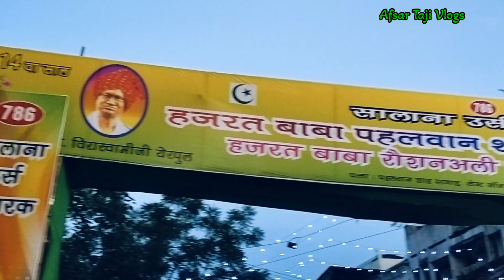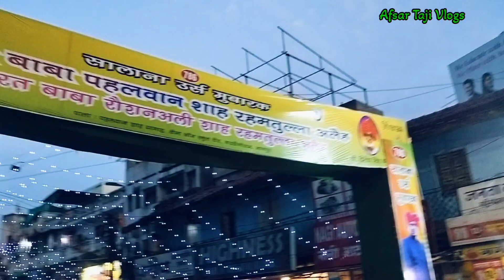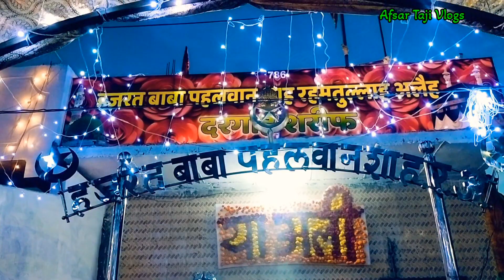Hazrat Baba Pahelwan Shah Shahee Sandal Gaddi Godaam Nagpur.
Hazrat Baba Pahelwan Shah Shahee Sanda . शाही संदल बाबा पहलवान शाह गड्डी गोदाम नागपुर.
only afsar taji vlogs per dekhiye.